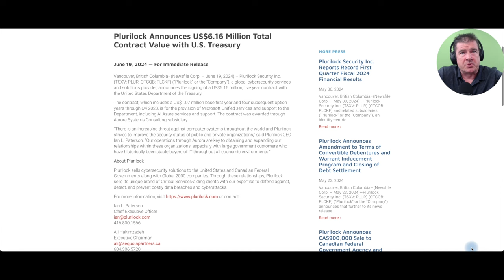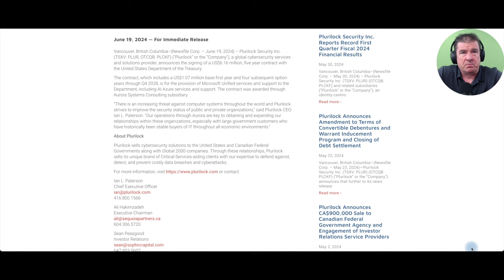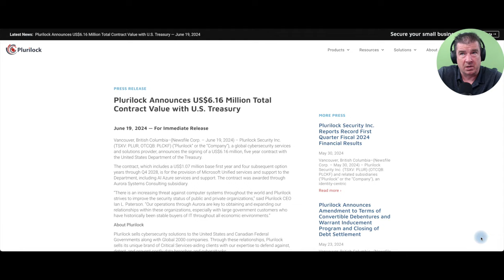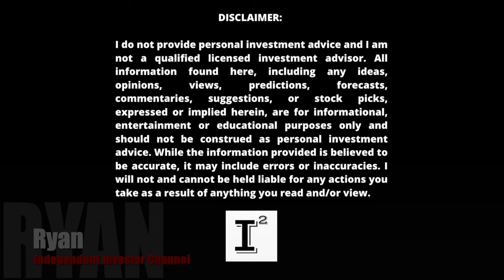Plurilock $PLCKF - Awarded Another Multi- Million Dollar Contract from the US Treasury - Micro Cyber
Plurilock is an IT and cybersecurity micro-cap stock in the micro cap space with a market cap of 13 million and is set to leverage their critical services business growth and their high margins toward revenue growth and margin expansion in 2024 and beyond. There has never been such a need for the services provided by companies both large and small and Plurilock stands to benefit from the ever growing cyber industries addressable market of over 300 billion!

This review was conducted on behalf of Plurilock Security Inc. and paid for by Common Cents Media Corp. in connection with this video Cornerstone Capital Solutions, LLC and the Independent Investor Channel was paid $500 dollars to provide awareness services on this company. Investors shall conduct their own due diligence prior to making any investment decisions.

FINANCIAL SUMMARY Q1 2024 - file:///Users/ryanchartier/Downloads/plurilocksecu05302024-nr.pdf

Ticker Symbols:

OTCQX:  PLCKF
TSX-V: PLUR

✅ INVESTOR TOOLS: 🛠